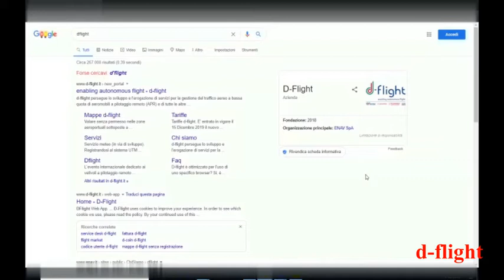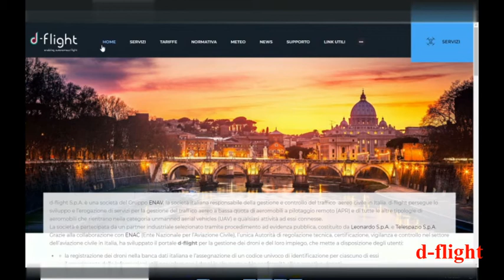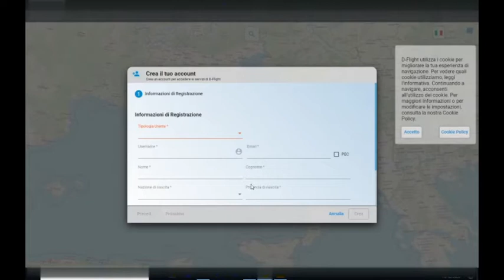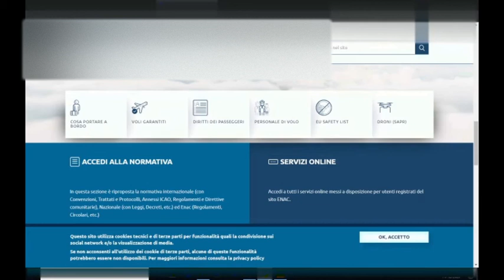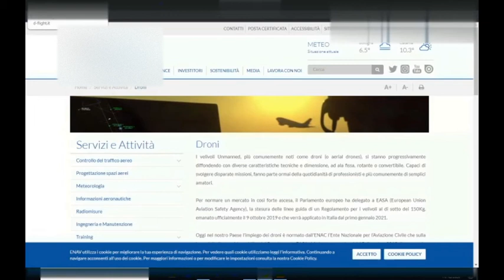DRONI - DOVE VOLARE? FACCIAMO UN PRIMO PASSO E CONSULTIAMO LE MAPPE D-FLIGHT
--- Brevissima introduzione alla consultazione delle mappe d-flight.
--- Semplice video amatoriale che NON si sostituisce alla normativa ufficiale vigente.
--- Consultare sempre le fonti istituzionali per verificare se è possibile il volo nella zona interessata.

Nel frattempo mi aiuterai a far crescere il canale per ottimizzarlo sempre più. Lascia anche un LiKe, ;-)
--- RobeTecH - Il canale di Yankee